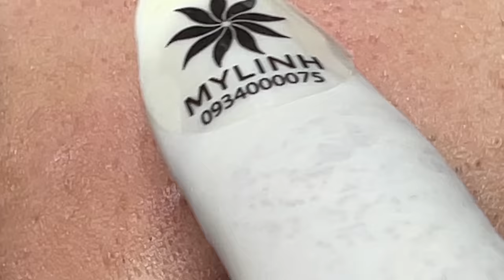Relaxing acne treatment #221 (Linh My Dang)